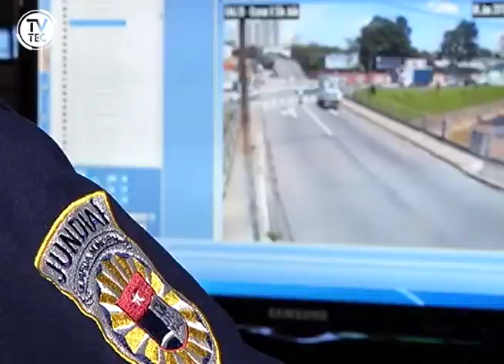Índices de violência e criminalidade registram queda em Jundiaí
Jundiaí registrou queda nos índices de violência e criminalidade, graças, é claro, às ações da Guarda Municipal, Polícia Civil e batalhões da cidade! Se liga.